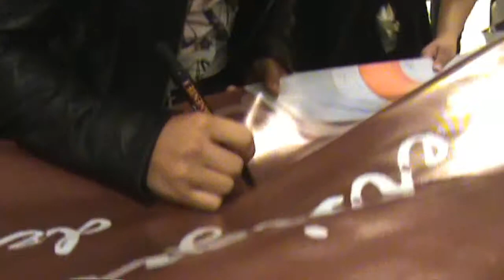FonsiEncuentro PEP 2011 osorno